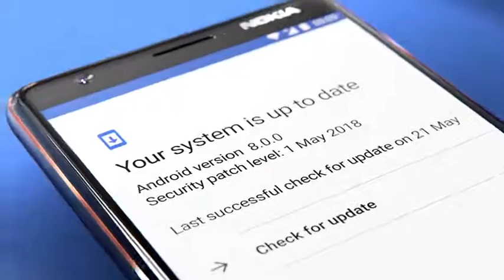Nokia 3.1 - Your premium companion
Design

A design worth treasuring
The new Nokia 3 looks and feels premium. It draws attention with its subtle curves and striking diamond-cut aluminium sides. And with its curved back and sculpted Corning® Gorilla® Glass display, the new Nokia 3 nestles comfortably in your hand.

Screen

The perfect screen ratio
A compact device with maximized screen space. The 18:9 ratio in the new Nokia 3 is perfect for getting the most out of its 5.2’’ HD+ display whether you’re watching films or feeds – no more missed screen space.

5.2’’
HD+ display

18:9

Cameras
Sharper, more detailed photos
The 13 MP auto-focus rear camera with LED flash let you capture crisp photos whether you’re out and about or indoors. And the 8 MP front camera with a wide 84.6-degree field of view is perfect for taking group selfies.

13MP
rear camera

8MP
front camera

Hardware
The best apps at your fingertips
The powerful Octa-Core processor in the new Nokia 3 lets you experience more, whether you’re playing AR games or multitasking between apps. You’ll also enjoy secure access to useful apps like Google Pay.

MicroSD card support up to

128GB

RAM
2/3 GB

Software
The best of Android™, latest innovation from Google
Android One brings a Google designed software experience to the new Nokia 3. Get everything you want and nothing you don’t with a streamlined, easy to use interface and a curated set of pre-installed apps, and free, unlimited high quality photos storage1 with Google Photos. Regular security updates and two years of OS upgrades means the new Nokia 3 with Android One stays secure and features the latest Google innovations like being optimized for the Google Assistant.

Outside
5.2’’ HD+ display with Corning® Gorilla® Glass

13 MP auto-focus main camera

8 MP front camera with an 84.6-degree field of view

18:9 aspect ratio ideal for feeds and films

Available as both single SIM and dual SIM variants

Inside
Gyroscope for AR gaming

Secure and up-to-date Android Oreo

2990 mAh battery²

2/3 GB RAM with 16/32 GB storage³ options

MT6750N Octa-Core 1.5Ghz

Your Nokia 3.1
5V/2A charger
Micro USB cable
Quick guide
SIM door key